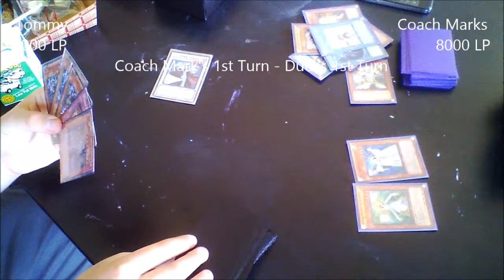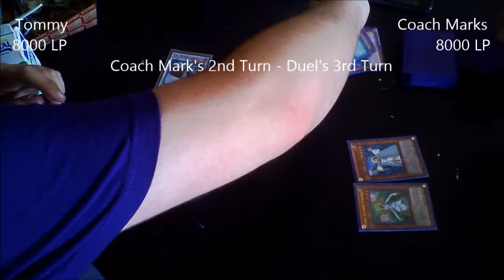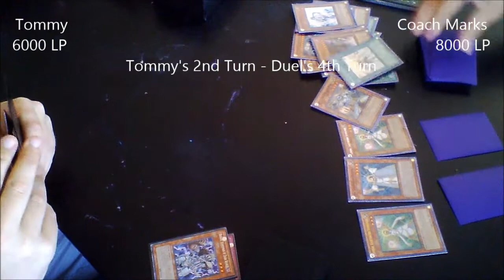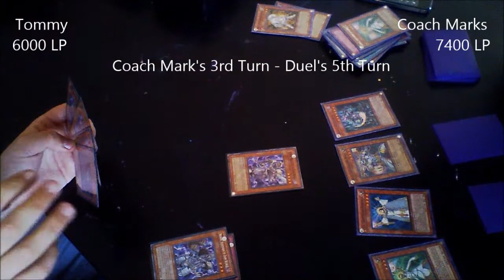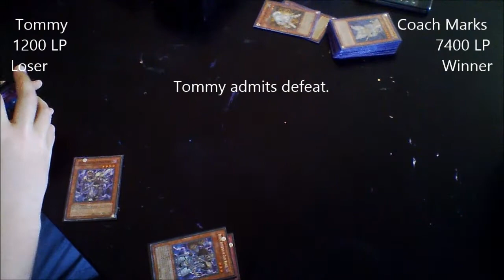Yugioh Club Duel #219: Tommy's Dark World-Virus VS. Coach Mark's Lightsworn-Chaos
- Banlist Used: Mar. 2013 Advanced Format -
After the last duel (Duel #218), Tommy wants a deck worth dueling Coach Marks (or something) and has challenged him to a duel. Who do you think will win
Spoiler: Check the credits (about 20 secs. before the end) to see who won.